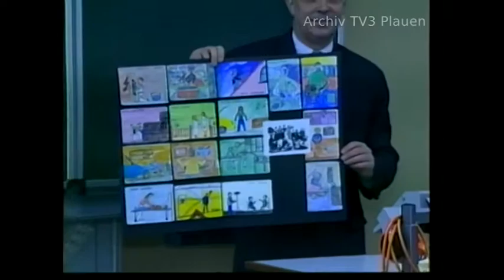Preisübergabe der Berufsberatung an die 9c der Albert Schweitzer Schule von TV 3 Plauen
Beitrag des ehemaligen Regionalsenders TV 3 in Plauen von TV3 Plauen